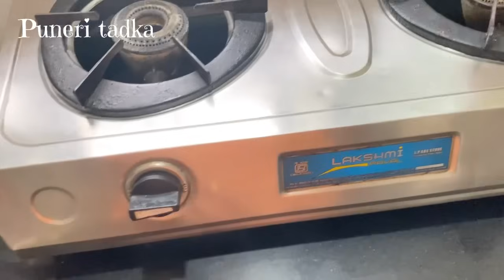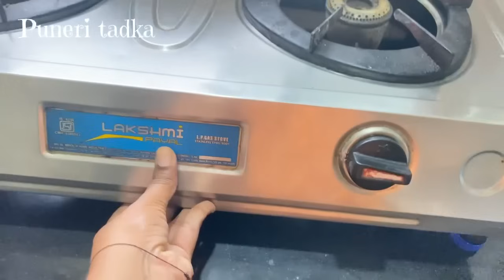यानंतर फरशी पुसण्याची गरजच पडणार नाही😱 kitchen tips / Takau pasun tikau vastu / plastic bottle reuse